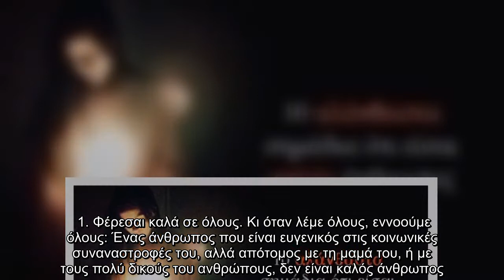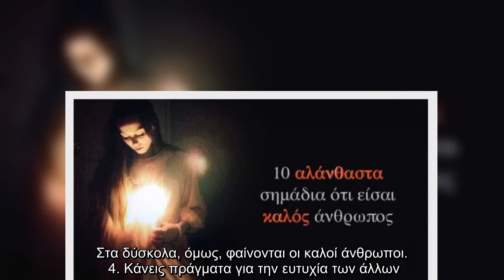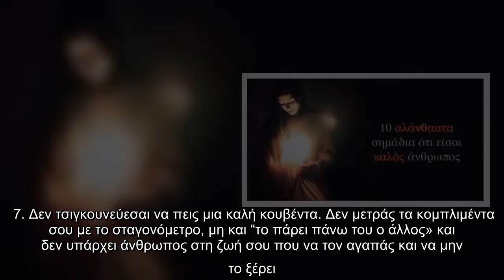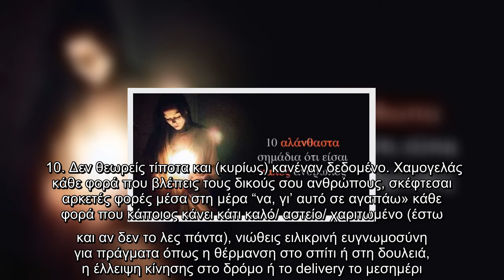✅ 10 αλάνθαστα σημάδια ότι είσαι καλός άνθρωπος!!!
✍  Όχι, δεν είναι όλοι οι κακοί στη φυλακή, κατά τη γνωστή έκφραση. Αν θέλεις να μάθεις αν είσαι πραγματικά καλός άνθρωπος, διάβασε παρακάτω.   1. Φέρεσαι καλά σε όλους. Κι όταν λέμε όλους, εννοούμε όλους: Ένας άνθρωπος που είναι ευγενικός στις κοινωνικές συναναστροφές του, αλλά απότομος με τη μαμά του, ή με τους πολύ δικούς του ανθρώπους, δεν είναι καλός άνθρωπος. Εννοείται πως εξίσου ισχύει και το αντίστροφο –αν είσαι υπέροχος με τους δικούς σου, αλλά αγενής πχ με τους σερβιτόρους, καλός δεν είσαι.  2. Κάνεις εύκολα φίλους. Σημαντική υποσημείωση: Και τους κρατάς. Γιατί, για να κάνεις φίλους, αρκεί να είσαι συμπαθητικός. Για να διαρκέσουν αυτές οι φιλίες, όμως, δεν αρκεί.  3. Μπαίνεις στη θέση του άλλου. Ή τουλάχιστον προσπαθείς. Δεν είναι εύκολο να θυμάσαι κάθε φορά ότι η δική σου οπτική/ γνώμη/ κοσμοθεωρία δεν είναι ούτε αυτονόητη ούτε η μία και μοναδική, πανανθρώπινη αλήθεια. Στα δύσκολα, όμως, φαίνονται οι καλοί άνθρωποι.  4. Κάνεις πράγματα για την ευτυχία των άλλων. Ακόμα και αν α ...